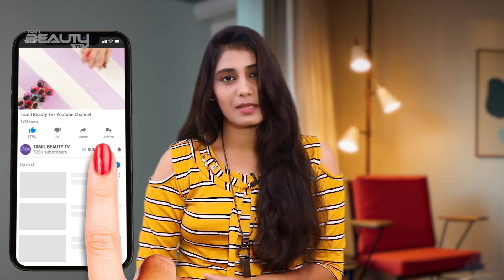How to Remove Pigmentation from Face Naturally in Tamil Beauty Tv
Having extra pigment in some areas of skin is usually harmless. If you have developed pigmentation on your face recently, it's most likely a result of the damage caused to your skin about a decade ago.  Dark patches on the skin make up for another common skin condition.